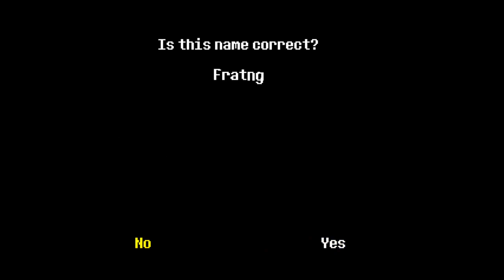ZA ink snas (ZA 잉크 샌즈)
링크